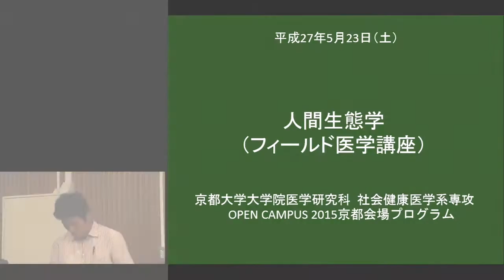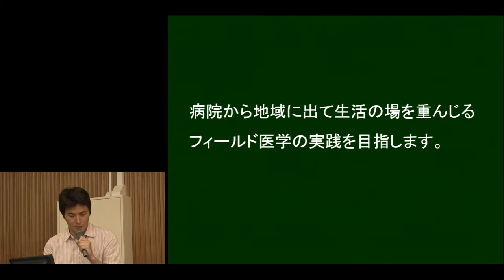京都大学大学院医学研究科 社会健康医学系専攻 OPEN CAMPUS 2015 -23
京都大学大学院医学研究科 社会健康医学系専攻 OPEN CAMPUS
2015年5月23日
人間生態学　坂本龍太